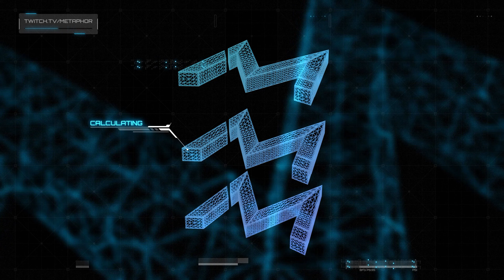I turned the ONE SHOT LOCKWOOD 300 into a SNIPER RIFLE in WARZONE (SLUG SHOTGUN SNIPER)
Timestamps:
Intro Warzone Lockwood 300 Sniper Loadout / Tuning : 0:00
Warzone Lachmann Sub & Lockwood 300 Gameplay : 0:48
✔Intro: Stranger Things Theme Song (C418 REMIX)